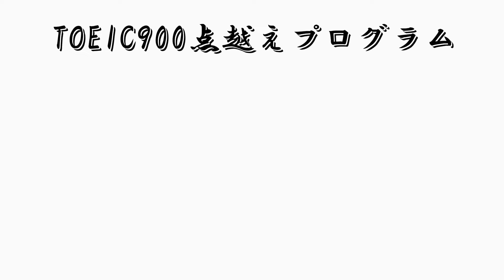TOEIC900点越え日記 2日目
今回はTOEICパート6の特訓です‼️

皆さんはどのように取り組んでいますか？

さぁ、今日も頑張ろう💪